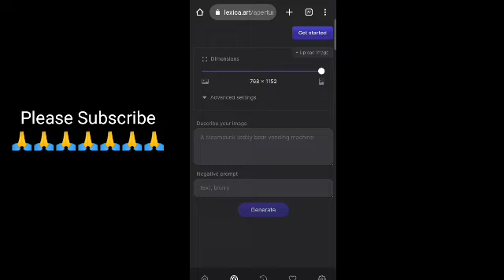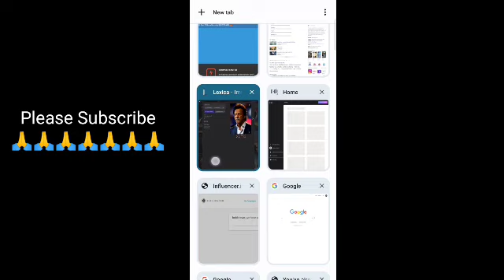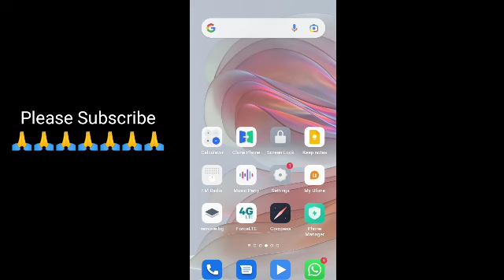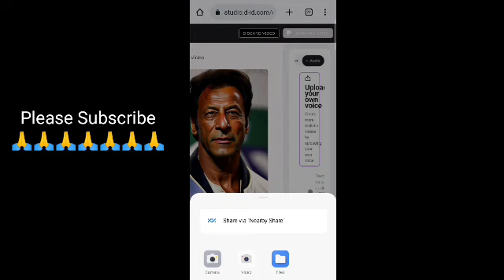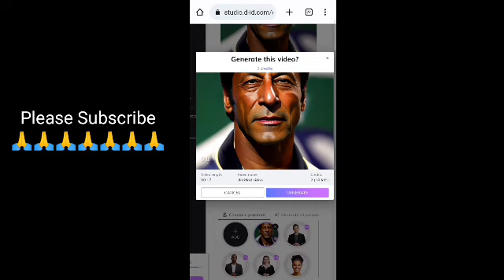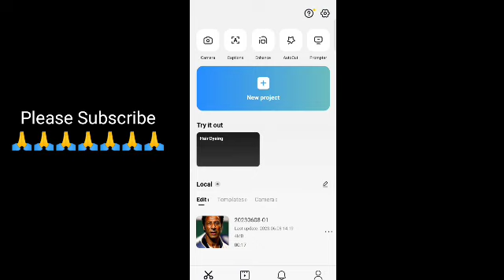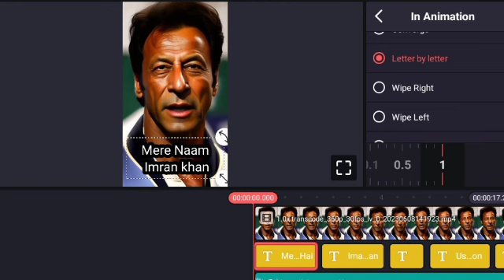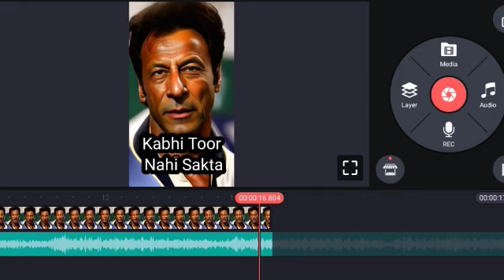How to Create Videos Using AI | Generate your Next YouTube Video using AI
Take your video creation to the next level with AI technology! In this tutorial, we'll show you how to leverage AI to create professional-looking videos with ease. From choosing the right tools to editing and enhancing your content, we've got you covered. Join us to discover the power of AI video creation and elevate your content to new heights.